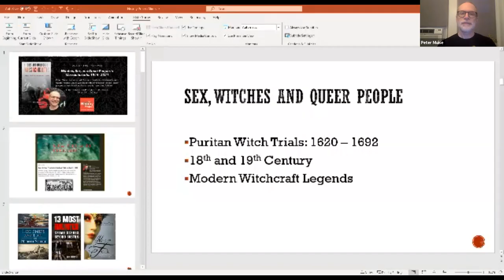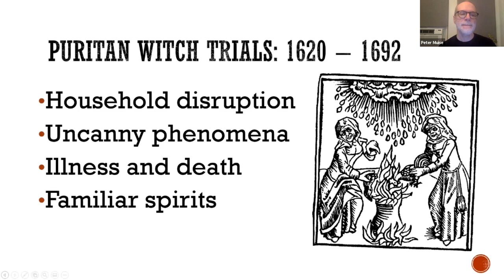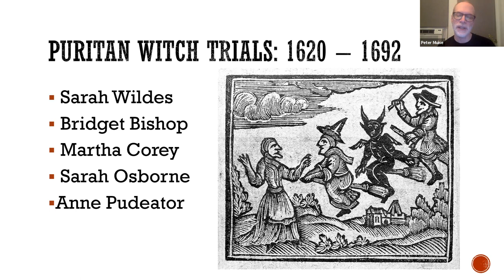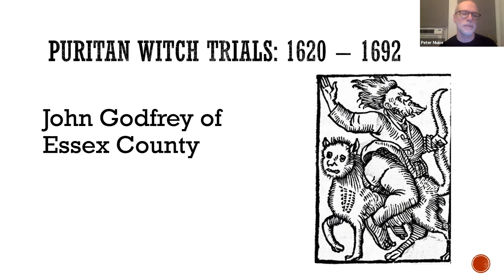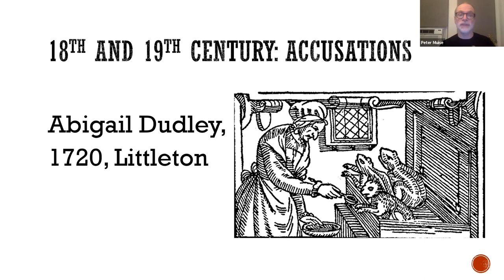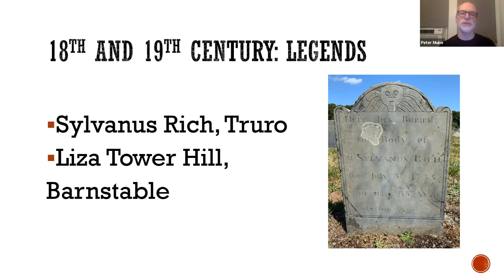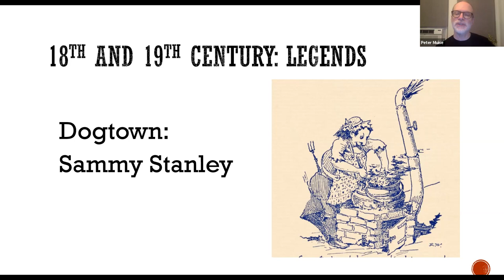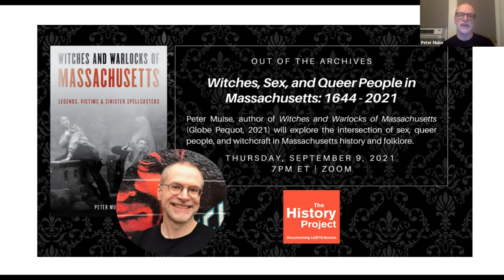Witches, Sex, and Queer People in Massachusetts: 1644-2021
Author Peter Muise will explore the intersection of sex, queer people, and witchcraft in Massachusetts history and folklore, and discuss his new book Witches and Warlocks of Massachusetts (Globe Pequot, 2021).

Recorded Thursday, September 9, 2021.